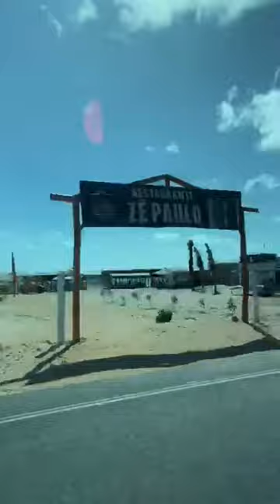VILAREJO DA PRAIA DE MACAPÁ um paraíso no litoral do Piauí